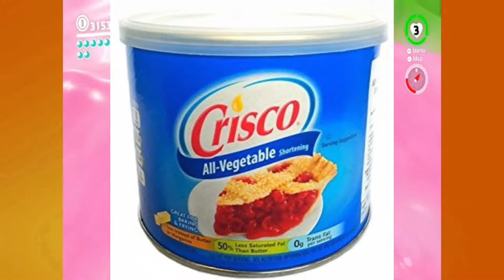Super Mario Odyssey #28: Fork Chan Returns!